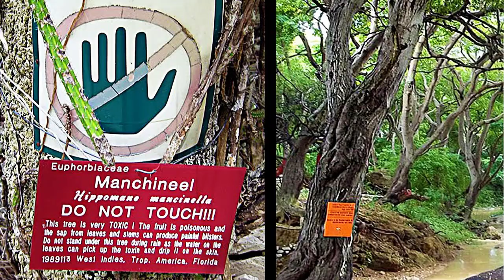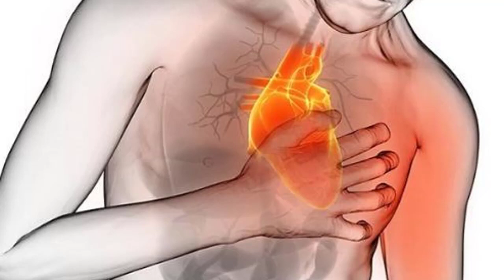The world's poisonous plants in hindi/urduدنیا کے زہریلے ترین پودے